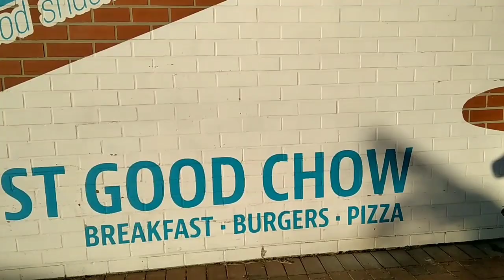Exciting long walk , Sea waves touching my feet & people's vibes at the beach 😎!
Walking from Point Beach towards South Beach . Beautiful view  - Durban Beachfront and surroundings